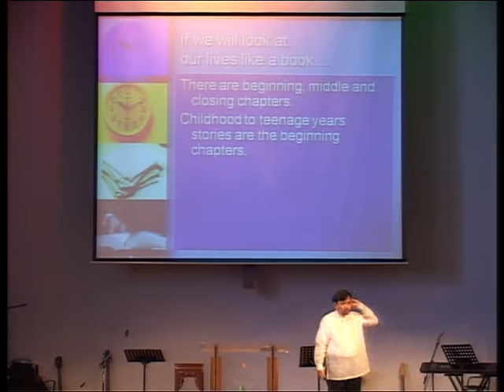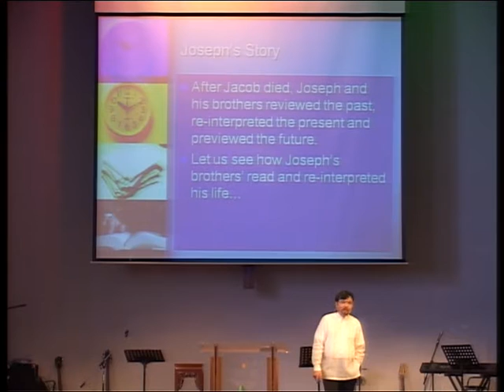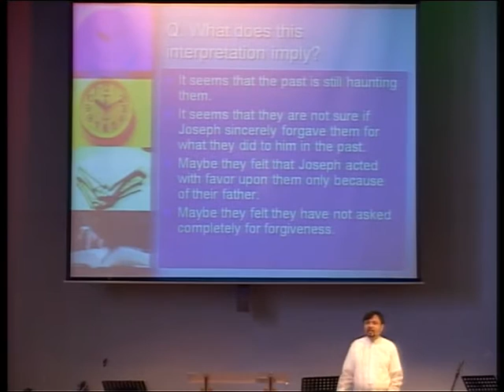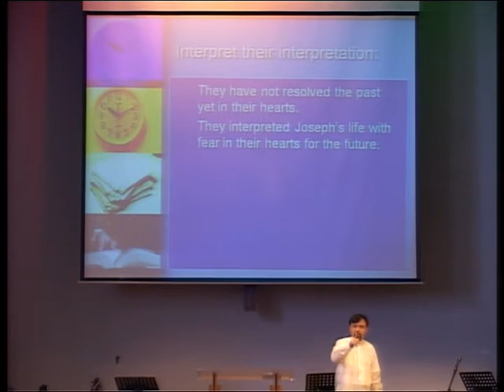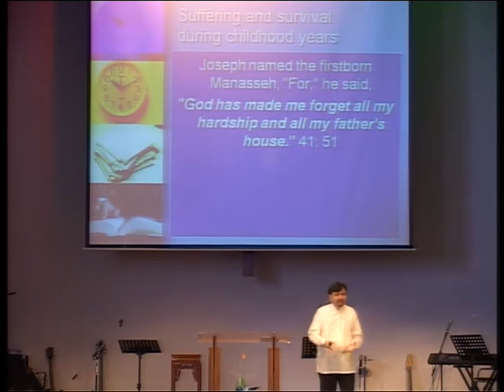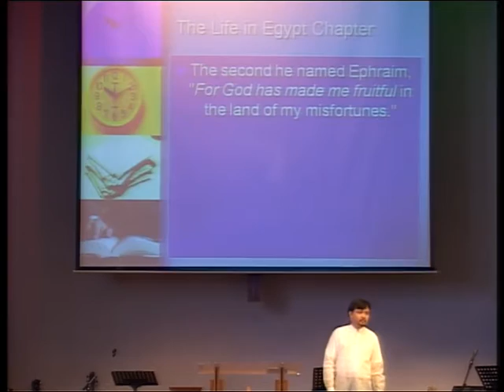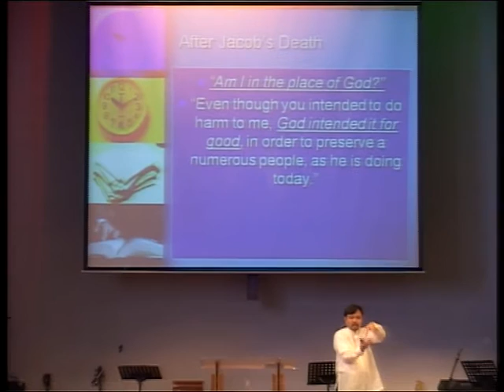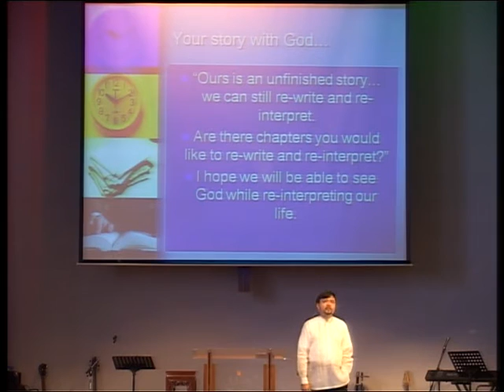Reading & Re-interpreting Our Life's Story ~ Ptr Nat Ramos (May 23, 2010)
ICA HK Filipino Sermon
Reading & Re-interpreting Our Life's Story
by Ptr Nat Ramos